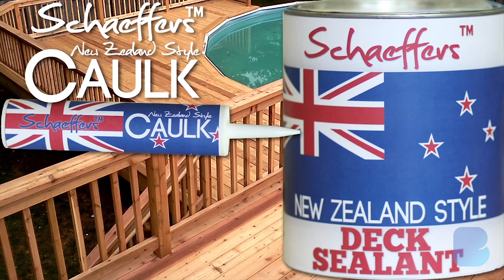Brand-e-monium | Word play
The Viral world of Branded content reviewed every week.
The ones that work and the ones that don't.